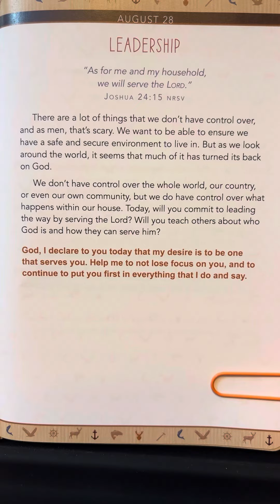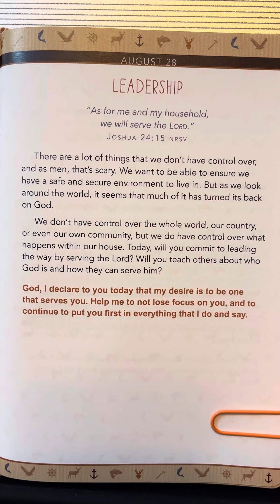August 28 - A Little God Time For Men